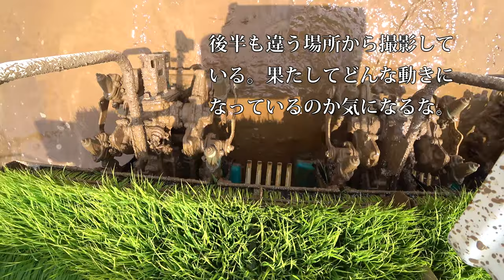【会社員実家農業手伝う】令和2年6条田植え機クボタ植え付け部分のロータリーな動きに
92歳　5万円の2条刈コンバイン稲刈り活躍・種子島中種子町大平(里さんイタルさん)R1 7 28